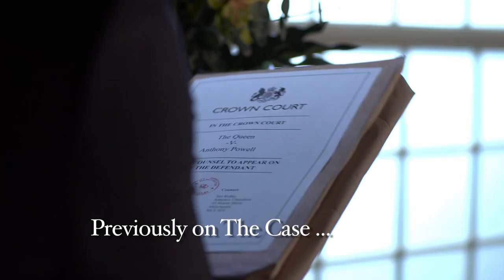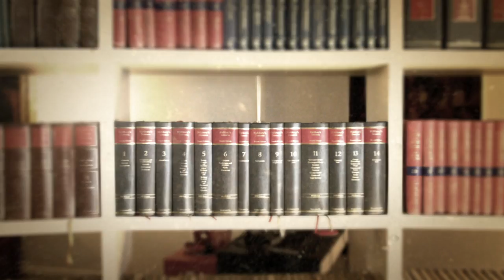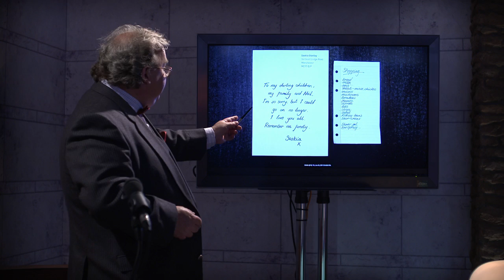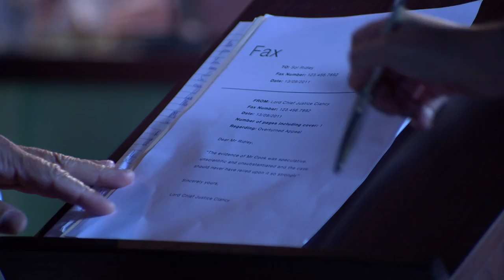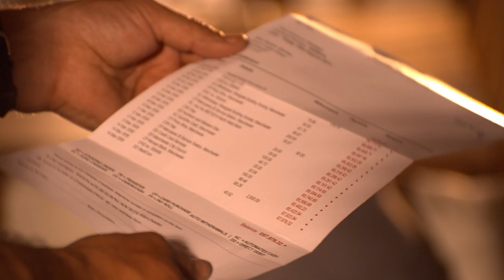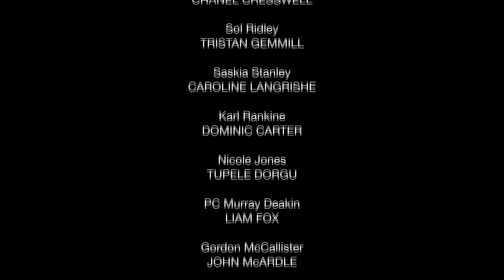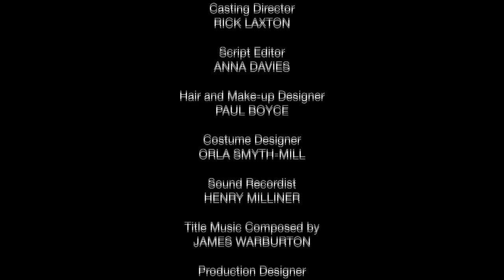The Case (2011) Part Two.